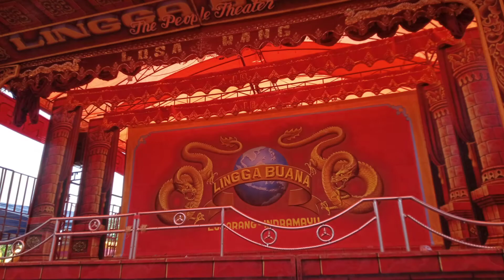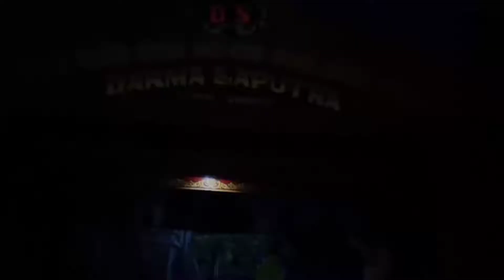Lawakan wa Penjol Alfenter ‼️ Sandiwara Darma Saputra ‼️Ana singa depok Liwat